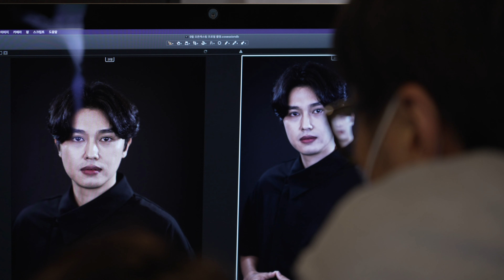(오디션연기) 청각 장애인 지휘자 / 독백 / 비주얼깡패 연기맛집 배우 김기정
[ THE FUTURE OF HERO 지원 프로젝트 ]

글로벌 무대에서 새로운 전성기를 맞고 있는 한국 영화와 드라마의 내일을 기약하며
보이지 않는 곳에서 묵묵히 필로그래피를 쌓고 있는 수 많은 조연들이 있습니다.

그들의 열정이 더 빛날 수 있도록 개그우먼 겸 My History 대표 양재희와
사진작가 김상구가 THE FUTURE OF HERO 지원 프로젝트를 시작합니다.

아직 원석으로 남아있는 내일의 주연들이라면,
프로필 사진과 영상 프로필을 무료로 지원하는 이번 기회를 통해
아직 세상에 드러내지 못한 나만의 매력을 찾아보세요.

[ Profile ]

이름 : 김 기 정

나이 : 1984년생

키 : 180cm

몸무게 : 70kg

[ 방송 ]

2008 도시괴담 데자뷰 시즌3

2008 MBC스포트라이트

[ 영화 ]

2014 현기증

2016 분장
2019 팡파레

[ 연극 ]

2010 그남자그여자
2012 달링
2013 만화방 미숙이

2014 작업의정석2탄

2015 연애를 부탁해
2016 라면

2017 썸데이즈
2018~21 내모든걸

[ Open Casting Staff ]

기획 / 총감독 : 양재희

영상 촬영 : 김상구, 양달규

영상 편집 : 김상구

촬영 어시스트 : 김중현

헤어 메이크업 : 정연수

Camera : 캐논 1DX Mark2
                 소니 FX6, FX3